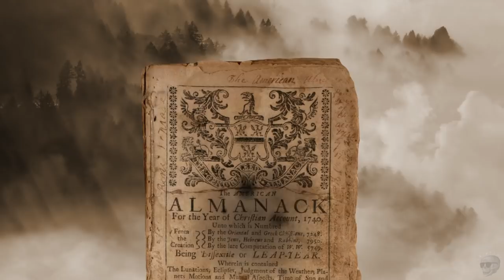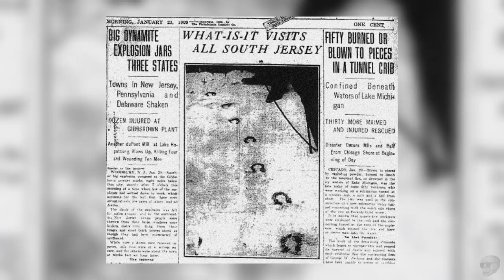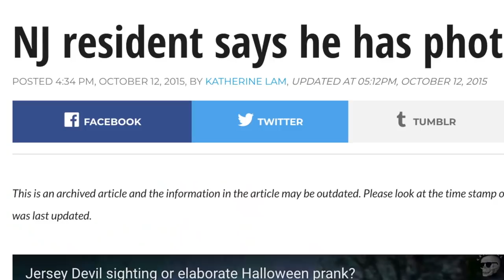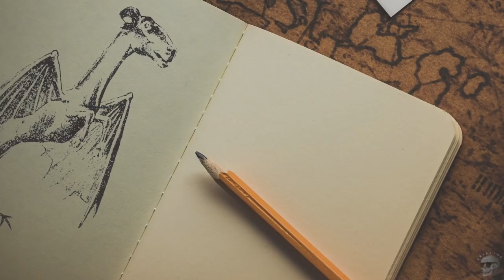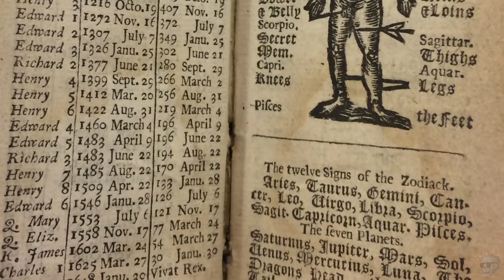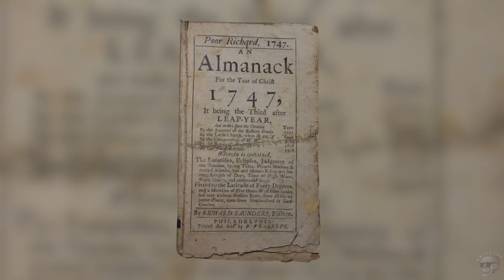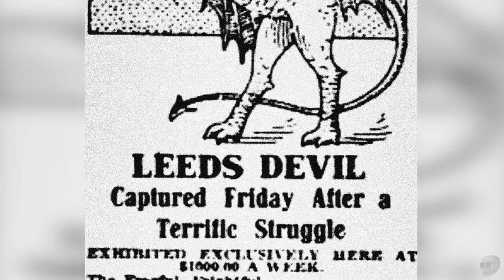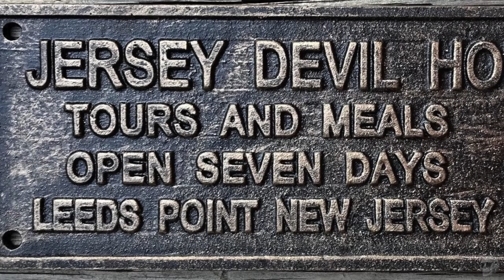The Strange History of the Jersey Devil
The Jersey Devil is one of the most famous American monsters ever, but is it a real creature or the result of 17th century superstition? And what exactly does Benjamin Franklin have to do with it?

Follow Crypticc!

"Don't Trust Anyone" by Cy Nothing

"The Very Last Straw" by Jay Man (ourmusicbox.com)
No changes were made to this work.

"Yankee Doodle" by The US Navy Band

"Fine Arts" by Jay Man (ourmusicbox.com)

Supplemental footage provided by:
Videohive
Footage has been paid for and I can provide a license on request.